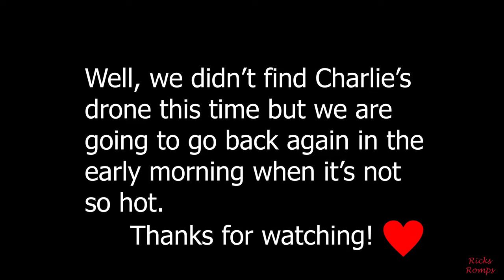Sketchy mountain hike to recover a drone. 124.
I climbed a sketchy mountain looking for Charlie's lost drone. It was steep, slippery and it got hot. BTW The round sun flare you will see a lot of is supposedly a problem with gopro's. I just ordered a hood for it and hopefully that will get rid of the sun flare. I really like the new Gopro.